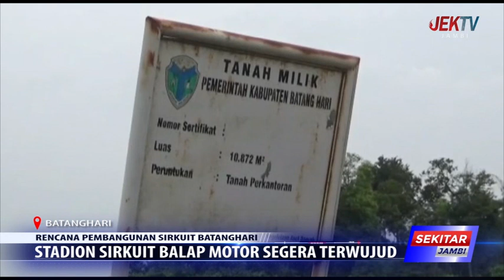RENCANA PEMBANGUNAN SIRKUIT BATANGHARI